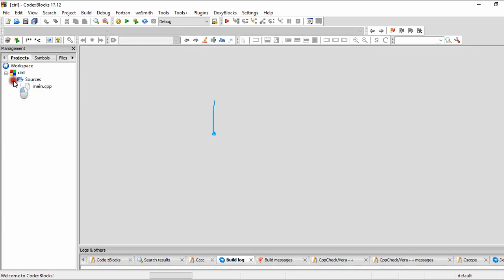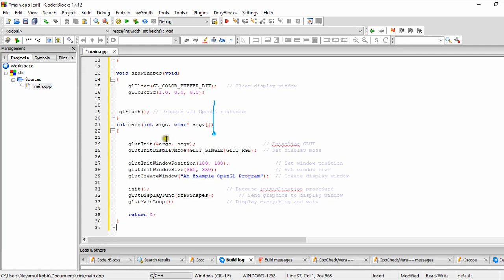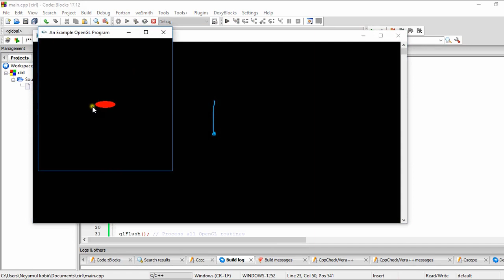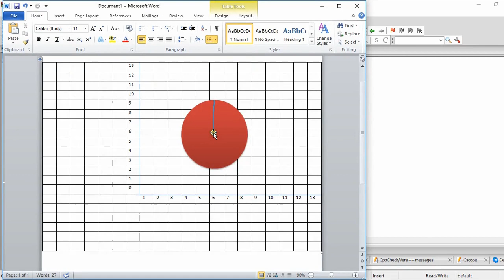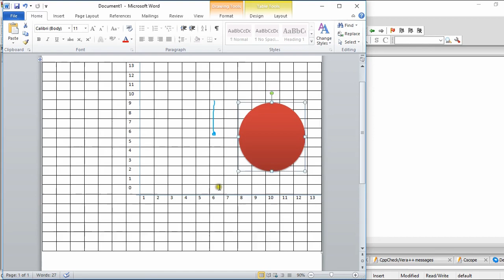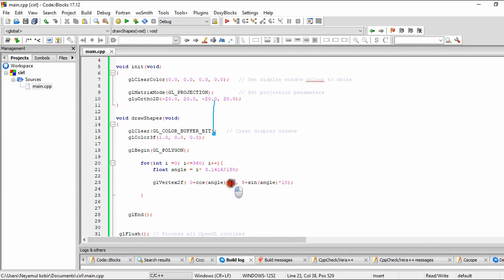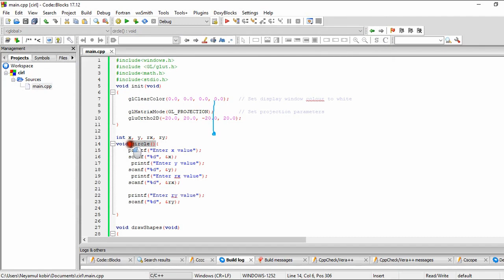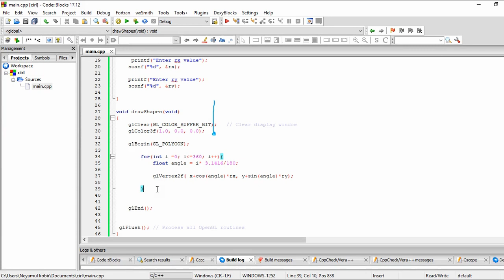Computer graphics circle drawing bangla tutorial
Computer graphics OpenGL Circle Drawing  Bangla tutorial